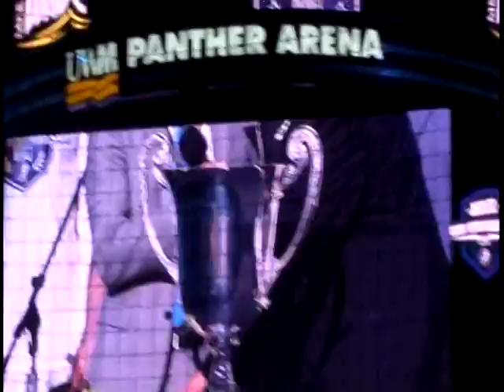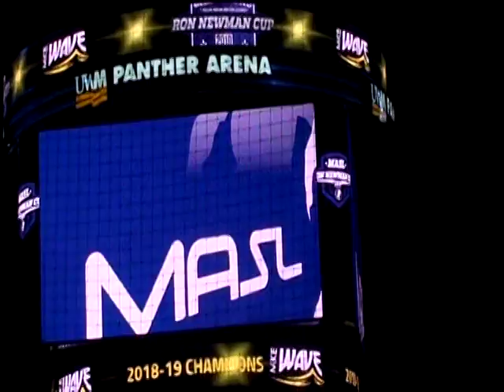2019 Milwaukee Wave Championship Celebration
MVP and Championship Trophy Presentation.